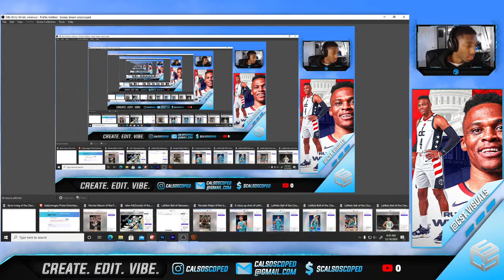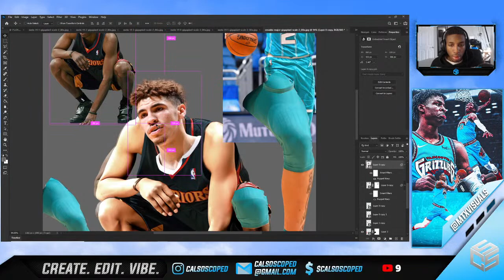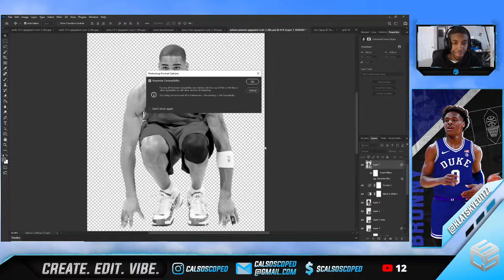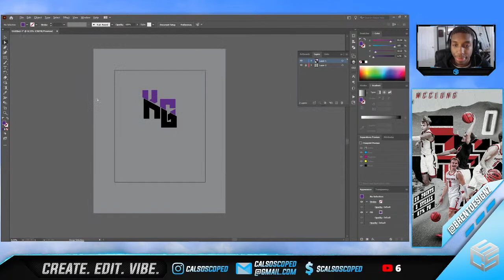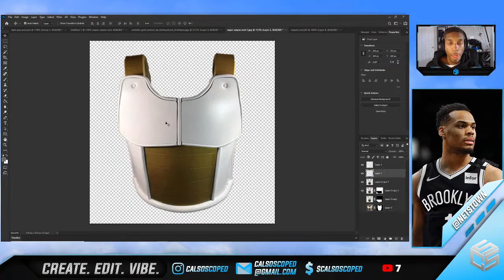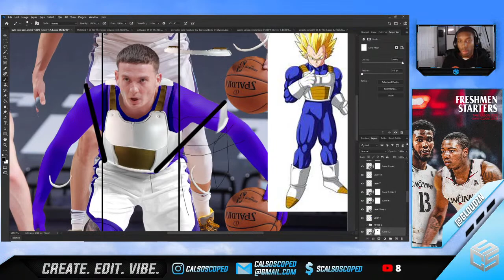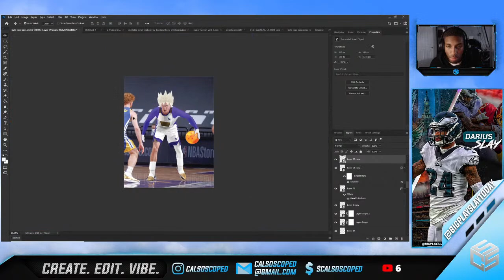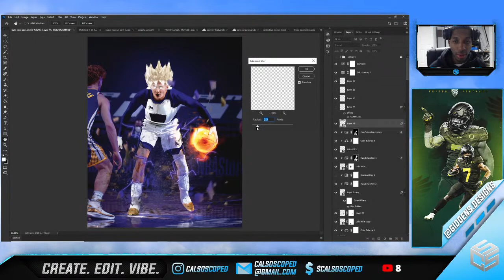Kyle Guy Manipulation 🔥 | Just Vibes 🎅🏿❄ | Photoshop Sports Design | Cal So Scoped